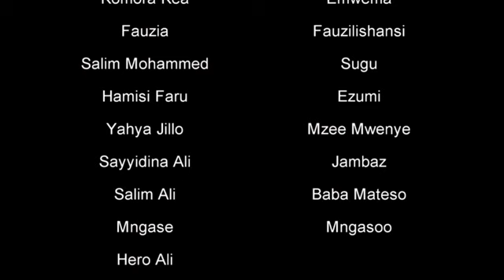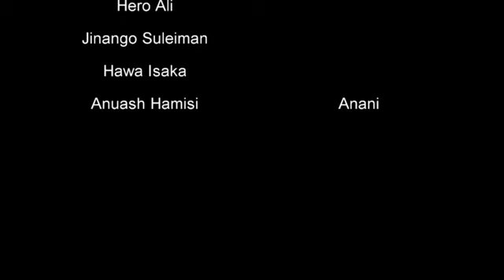Ddina part 2 pokomo full movie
Pokomo movie